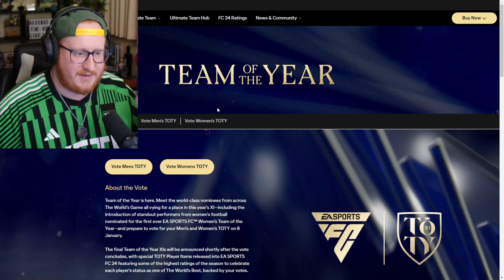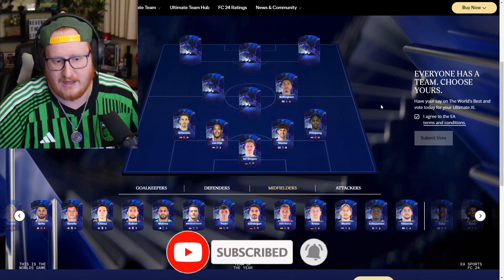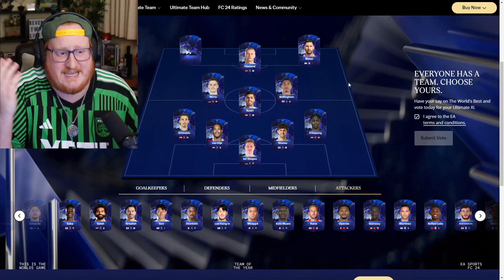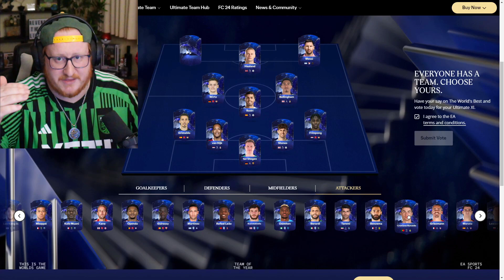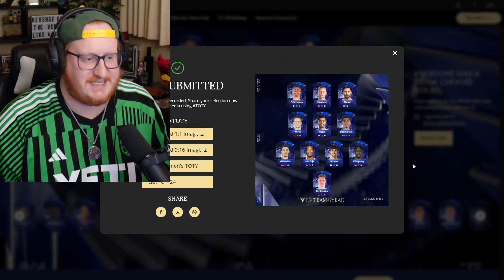The CORRECT 2023 Team of the Year!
It's that time of year again! the eafc24 TeamoftheYear is here!

Use code "RCN" in the Fortnite Item Shop